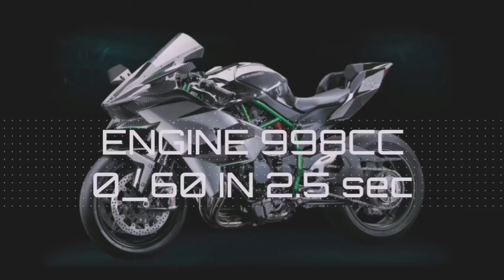TOP 5 FASTEST BIKES IN THE WORLD 2019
Top 5 Fastest Motorcycles In The World 2018 (With their Videos)
5. HONDA CBR 1100XX
4. KAWASAKI NINJA H2R
3. MTT TURBINE SUPERBIKE Y2K
2. SUZUKI HAYABUSA
1.DODGE TOMAHAWK